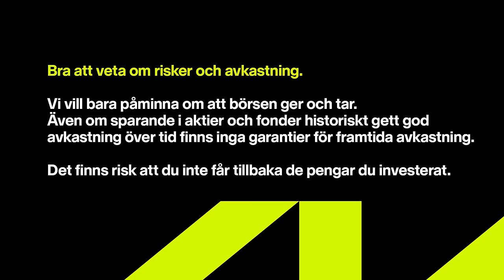Globala aktiecase med Stefan Thelenius | Sparpodden 526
Veckans gäst är Stefan Thelenius som är mest känd som investerare och för sin populära blogg z2036, där han delar med sig av aktiecase och sina tankar om börsen.

Till podden har han med sig flera intressanta bolag som han tittar på just nu, och han svarar även på era tittarfrågor om sina strategier hur han tänker när han investerar.